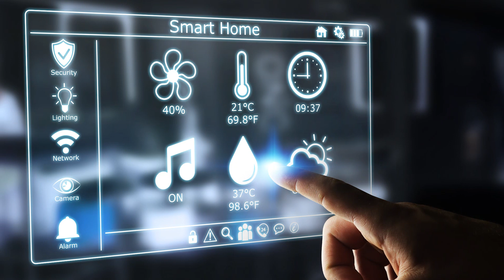Cummins - The Future of Energy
What does the future of energy look like? One thing is certain: A more prosperous world will require a diverse set of energy sources working together.

Learn how Cummins is is committed to powering a more prosperous world of tomorrow